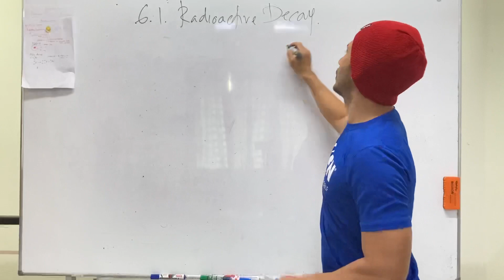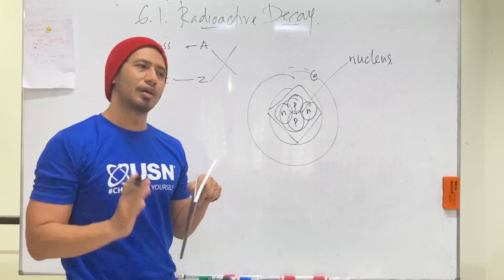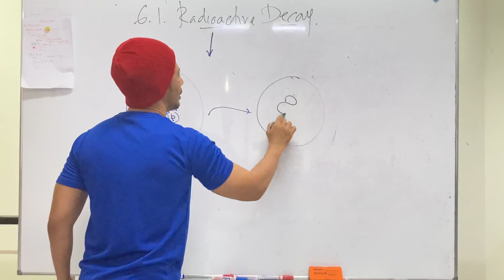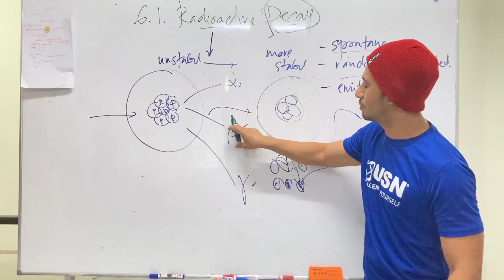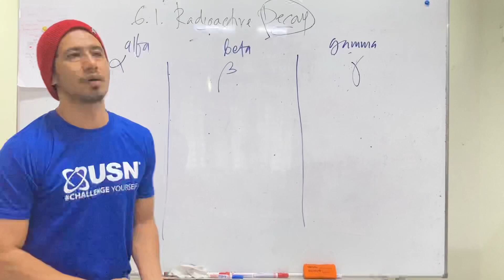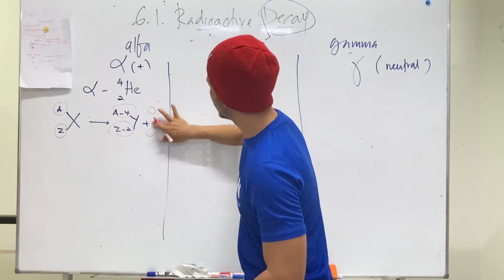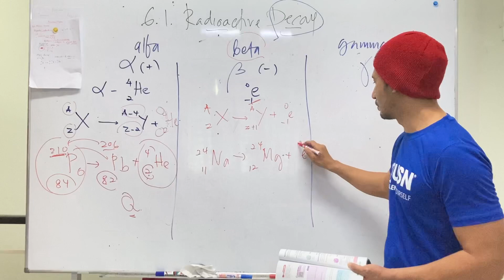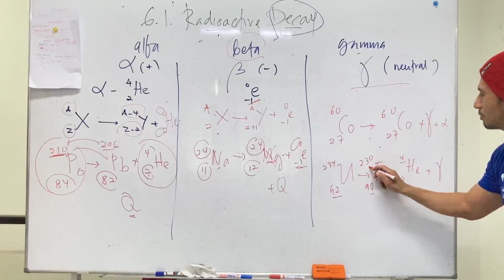Physics KSSM F5 : 6.1 Radioactive Decay (Part 1)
Physics F5 Chapter 6 Nuclear Physics